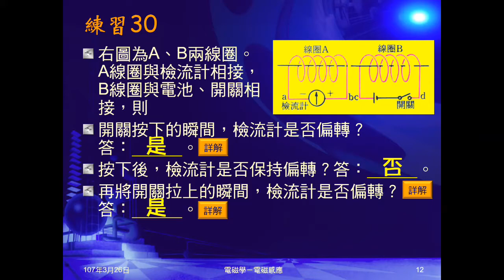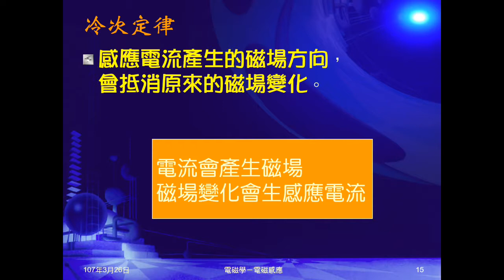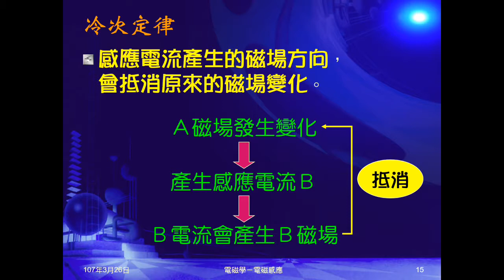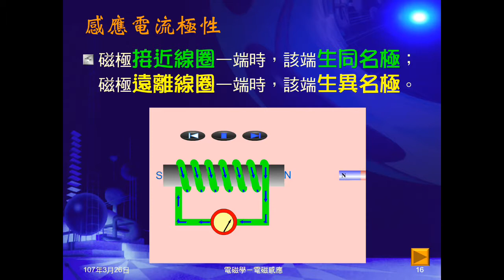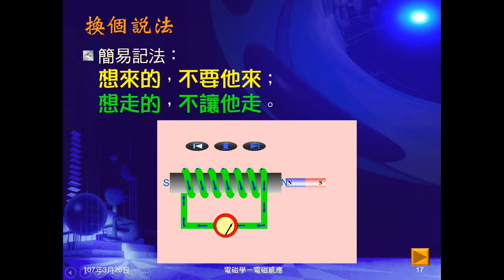106學年國三理化＿磁與電磁學41：感應電流的大小；冷次定律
說明感應電流大小的影響因素。說明感應電流方向由冷次定律決定，介紹冷次定律。說明感應電流極性，及換個簡單的說法。